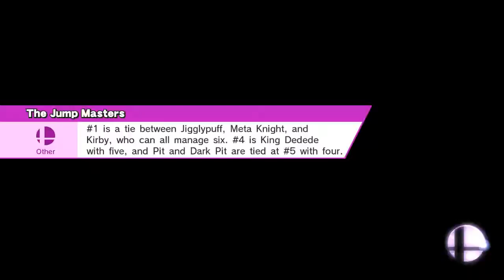[SSB4] So Fast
Boxing Ring (Ω Form)
Dr. Mario, Little Mac